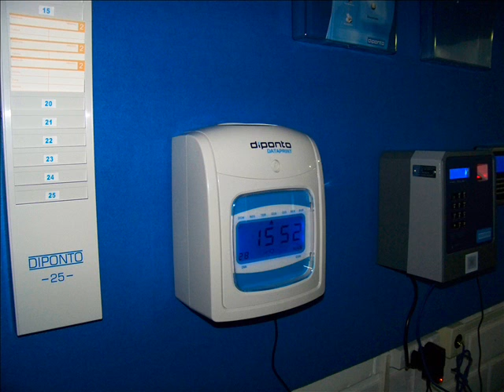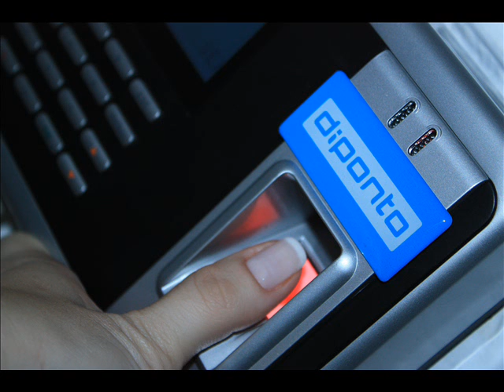Diponto no Gaúcha Hoje de 24072010.wmv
Diponto na Rádio Gaúcha sobre "Empresas têm um mês para se adaptarem a portaria do relógio ponto", em 24/07/2011